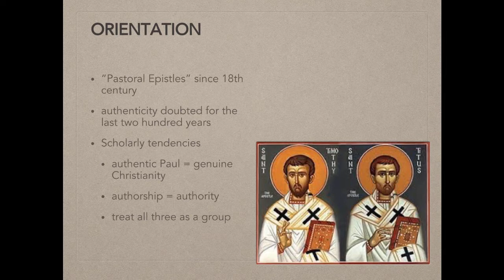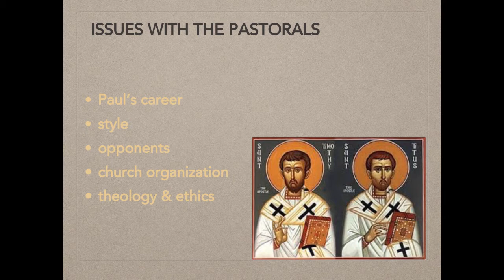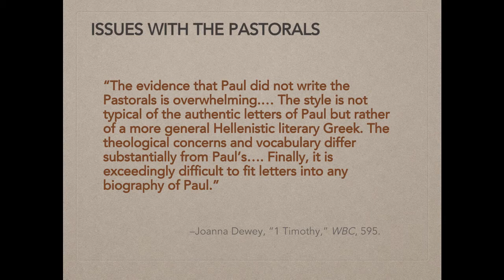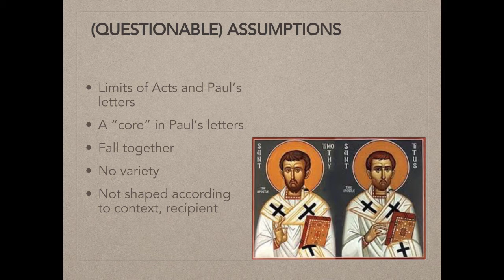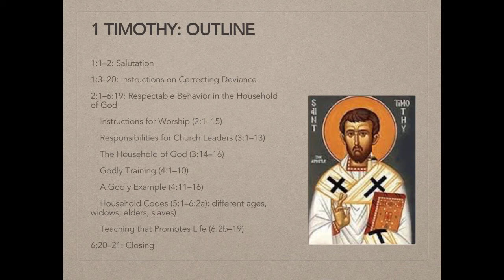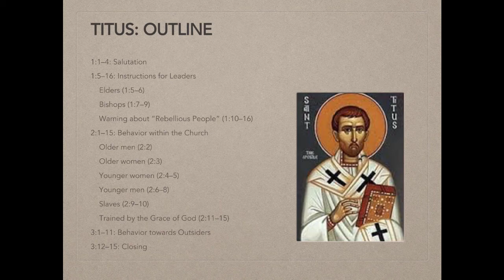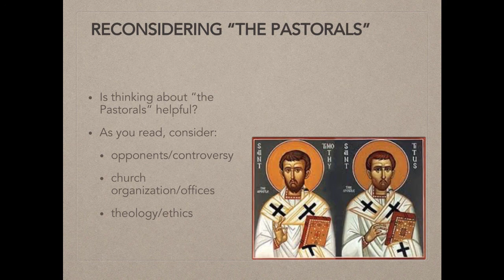Before you read, Pastoral Epistles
This video lecture provides an orientation to the three letters (1 Timothy, 2 Timothy, and Titus) collectively known as the Pastoral Epistles.